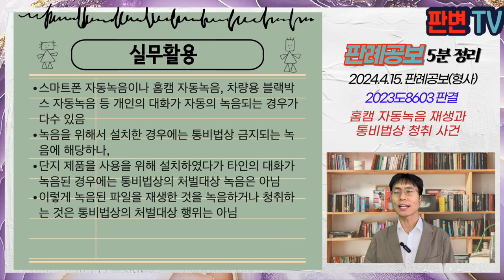홈캠 자동녹음 재생과 통비법상 청취 사건 [24.4.15.자 판례공보(형사)]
홈캠 자동녹음 재생과 통비법상 청취 사건
별 4개

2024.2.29. 선고 2023도8603 판결
통신비밀보호법위반

상고인 검사

상고기각

통신비밀보호법 제3조 제1항은 누구든지 이 법과 형사소송법 또는 군사법원법의 규정에 의하지 아니하고는 우편물의 검열, 전기통신이 감청 또는 공개되지 않은 타인 간의 대화를 녹음 또는 청취하지 못함
피고인은 이혼소송 중 홈캠에 자동녹음된 파일의 내용을 녹취록으로 제출함
그 파일에는 남편과 시부모의 대화 내용이 홈캠에 자동녹음되어 있었고, 홈캠은 이혼과정 이전부터 부부가 같이 설치한 것임
수사기관은 위 대화내용은 공개되지 않은 타인 간의 대화로 보고, 녹음파일을 청취한 것을 통신비밀보호법위반으로 기소함

통신비밀보호법 제3조 제1항의 미공개대화 청취금지가 이미 녹음된 파일을 재생하여 듣는 것도 포함하는가

통신비밀보호법 제3조 1항의 청취는 타인 간의 대화가 이루어지고 있는 상황에서 실시간으로 그 대화의 내용을 엿듣는 행위를 의미하고,
대화가 이미 종료된 상태에서 그 대화의 녹음물을 재생하여 듣는 행위는 청취에 포함되지 않음
통비법 제14조 1항은 미공개 대화를 녹음하거나 전자장치 또는 기계적 수단을 이용하여 청취할 수 없다고 규정함으로써 금지되는 청취해위를 구체적으로 제한, 자신의 청력을 이용하여 듣는 등의 행위까지는 처벌대상 아님
녹음에 있어서도 실제 이루어지고 있는 대화를 실시간으로 녹음하는 것이고, 녹음물을 재생한 뒤 이를 다시 녹음하는 행위까지 포함한다고 볼 수 없음

실무활용
스마트폰 자동녹음이나 홈캠 자동녹음, 차량용 블랙박스 자동녹음 등 개인의 대화가 자동의 녹음되는 경우가 다수 있음
녹음을 위해서 설치한 경우에는 통비법상 금지되는 녹음에 해당하나,
단지 제품을 사용을 위해 설치하였다가 타인의 대화가 녹음된 경우에는 통비법상의 처벌대상 녹음은 아님
이렇게 녹음된 파일을 재생한 것을 녹음하거나 청취하는 것은 통비법상의 처벌대상 행위는 아님